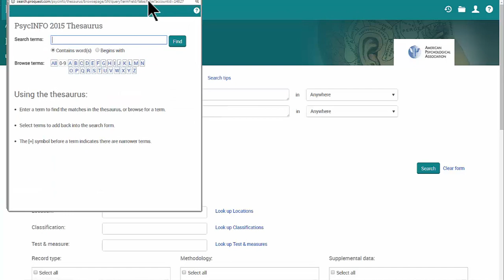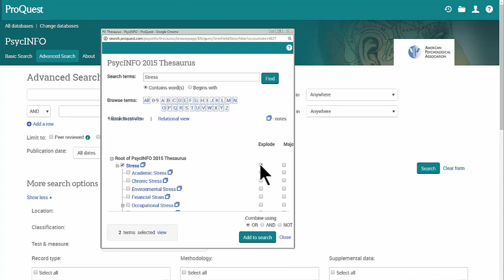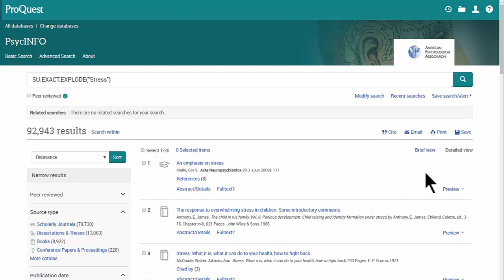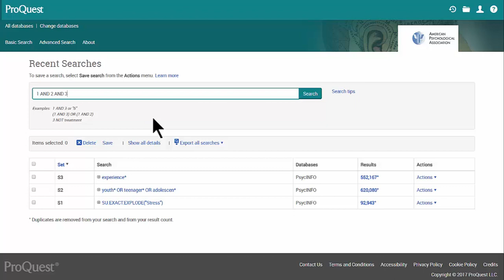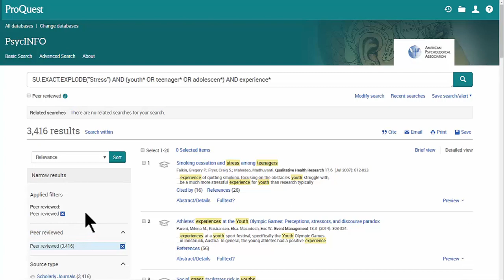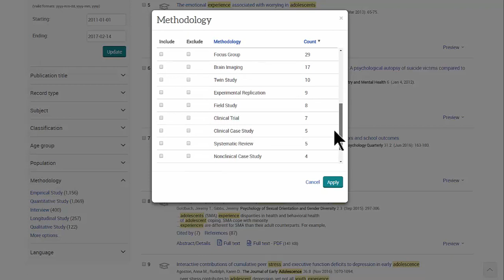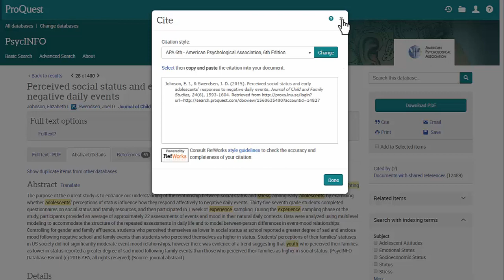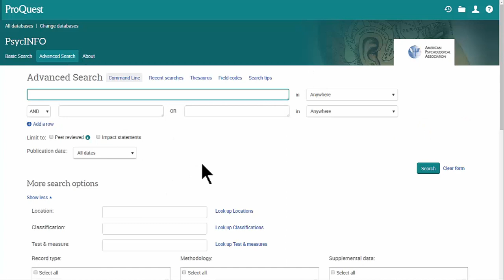Demo PsycINFO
En kort guide om att söka i PsycINFO